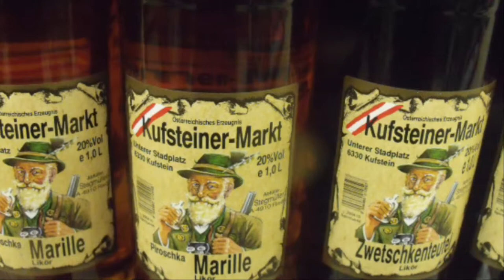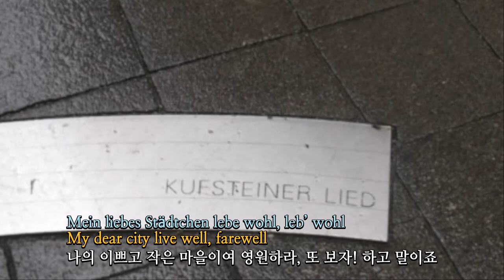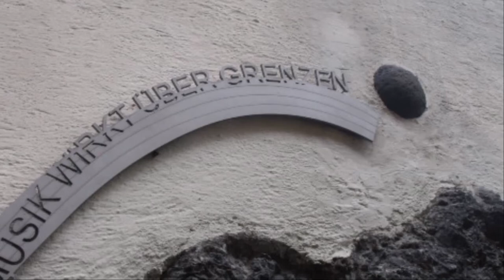Die Perle Tirols(Das Kufsteiner Lied) ｜The pearl of Tyrol(The Kufstein Song)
Origin Song title : Die Perle Tirols
Text & Composed by Karl Ganzer
Sung by Franzl Lang

Now we come to Tyrol, home of the yodel! I would like to start the Tyrolean style greeting with Kufstein. Kufstein is one of the places that is quite well-known for its Yodel-ous name, if not as much as Berne or Appenzell, and the fundamental reason is that it is a place name that appears in a song known to us as 'das Kufsteiner Lied'.

By the way... was 'Das Kufsteiner Lied' really a song about Kufstein??? I had such reasonable doubts while listening to the lyrics of this song. Now, let's listen to it again through the original lyrics and translation. What do you guys think?